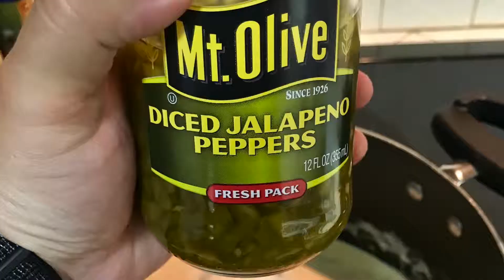How to Make - Spinach & Artichoke Dip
Here's a quick and easy dip for meals or parties!

Recipe:

8 oz of Cream Cheese
16 oz of Light Sour Cream
1 stick of Unsalted Butter
1 1/2 cups of Shredded Parmesan Cheese
14 oz of Artichoke Hearts, drained and chopped
10 oz of Frozen Spinach, thawed and drained

To give the dip that extra flavor but not really a heat, add 4 oz of diced Jalapeanos (drained ) to the mix, it gives the dip a boost of flavor but there is not a wave of heat from it